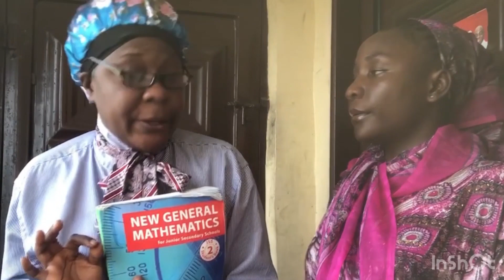THE DEPORTED UK TEACHER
There are several qualities that a good home lesson teacher should possess, including:

Expertise: A good home lesson teacher should have a strong understanding of the subject matter they are teaching and be able to communicate it clearly to the student.

Patience: Teaching can sometimes be frustrating, especially when a student is struggling to understand a concept. A good home lesson teacher should have patience and be willing to explain things in different ways until the student grasps the material.

Flexibility: Every student is unique, and a good home lesson teacher should be able to adapt their teaching style to the student's learning style and needs.

Creativity: A good home lesson teacher should be able to come up with engaging and interactive ways to teach the material that will keep the student interested and motivated.

Organization: A good home lesson teacher should be organized and well-prepared, with lesson plans and materials ready in advance.

Communication skills: A good home lesson teacher should be able to communicate clearly and effectively with the student and their parents or guardians.

Empathy: A good home lesson teacher should be empathetic and understanding of the student's individual circumstances and needs.

Enthusiasm: A good home lesson teacher should be enthusiastic about the subject matter they are teaching and passionate about helping the student succeed.

If your lesson teacher is missing any of the above-mentioned qualities, watch out, before your child is taught the lesson of his/her life.